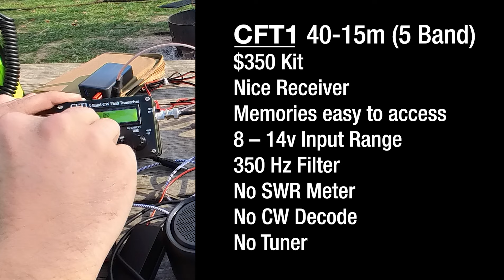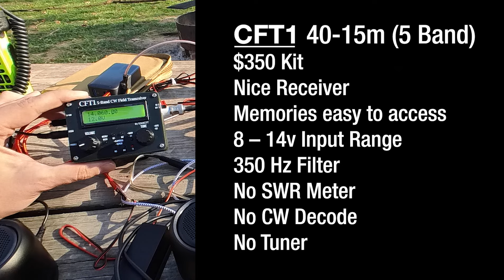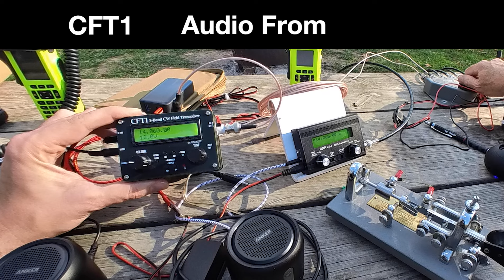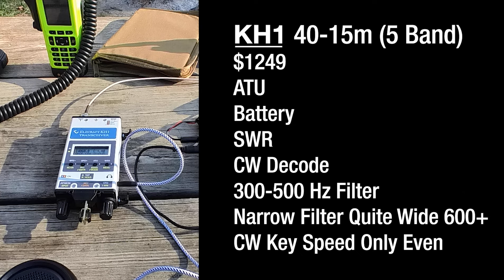POTA CW Transceiver Comparison CFT1 QMX and KH1 Parks on the Air Test Morse Code Ham Radio Receiver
POTA oriented receiver comparison of small CW transceivers on the EFT Trail-Friendly antenna.

📻 ACTIVATION GEAR:
My Favorite Throw Weight
Any easier to work with throw line
Anker Speaker
2mm Banana Connectors
Rite in the Rain Binder
Organizer Pouch
Fingerless Wool Gloves

🎥 FILMMAKING GEAR:
Action Camera
Lightweight Tripod
Full Frame Camera
Audio Recorder